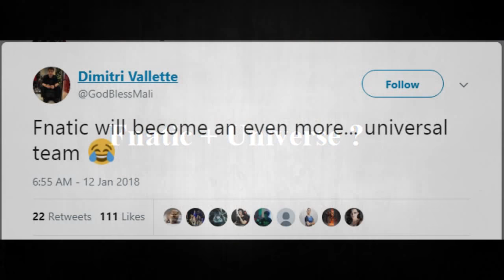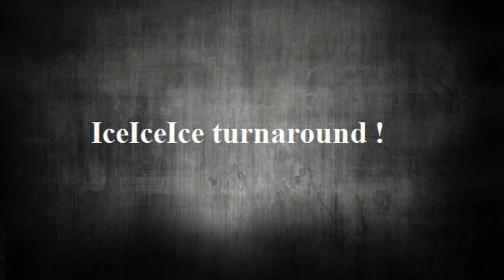Daily Twitch/Reddits update ep17